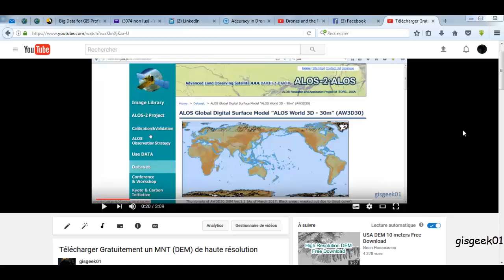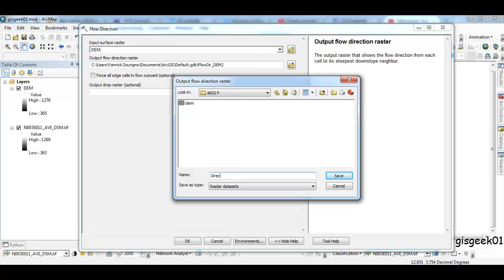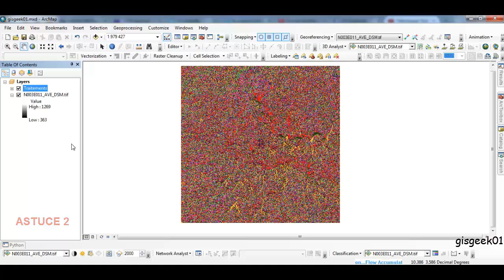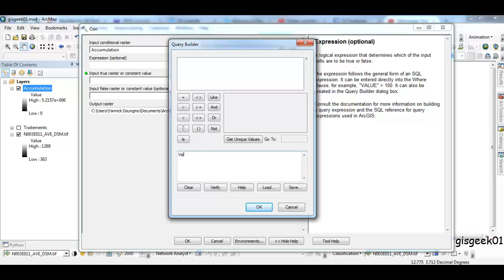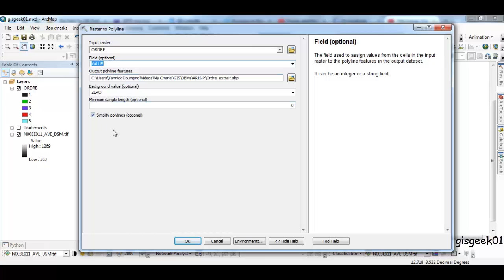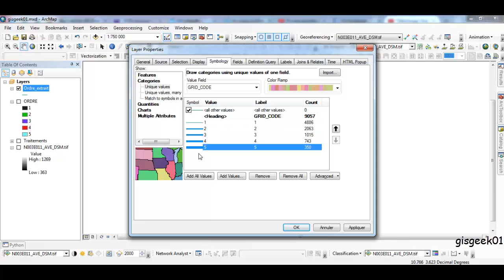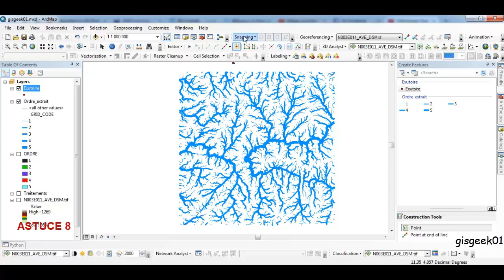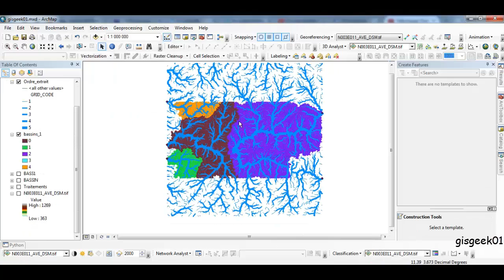Délimitation des bassins versants et reclassification automatique des cours d'eau sur ArcGIS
Comment délimiter les bassins versants et reclasser les cours d'eau avec la méthode de Strahler sur ArcGIS?

Quelques unes de nos formations :
- Formation en web mapping :